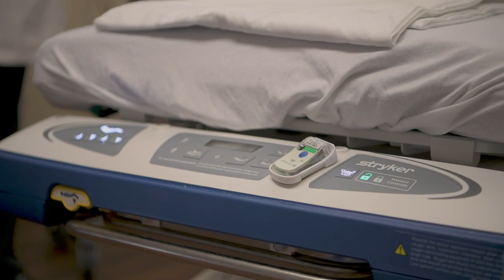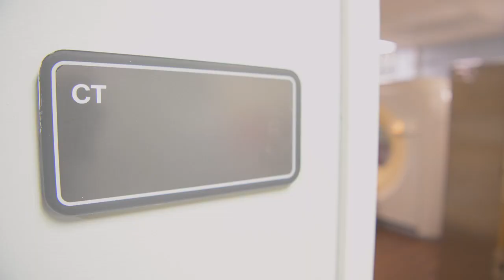Prisma Health reopens ER after 3 years of being closed